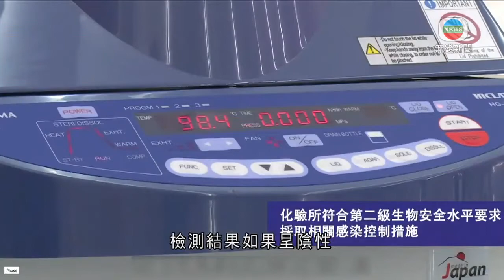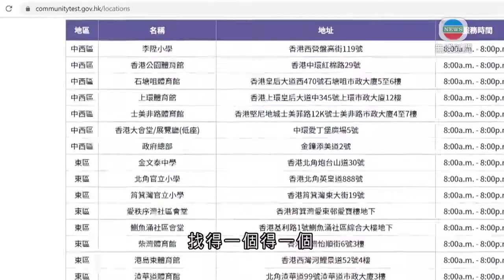香港新聞 政府下周推全民免費病毒檢測 市民明早七時起可網上預約-20200828-TVB News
本港新冠肺炎疫情持續紓緩，新增十三宗個案，多項防疫措施今日起放寬，包括食肆可經營堂食到晚上九時。而政府下星期推行全民免費病毒檢測，市民明天早上七時起可經網上預約。

普及社區檢測計劃為期七日，全港十八區設置141間檢測中心，市民星期六早上七時起，可以透過專用網頁預約檢測。

政府宣傳片段：「填寫你的姓名、香港身份證或出世紙號碼，以及手機號碼，並且選擇檢測中心和檢測時段，成功預約後你會收到確認短訊通知。｣

市民依預約日期時間去到檢測中心，會由專人採集鼻腔和咽喉合併拭子樣本，樣本之後送到中山公園火眼實驗室。檢測結果如果呈陰性，市民會在三日內收到電話短訊通知；如果是陽性會送到公立醫院隔離治療。

負責協助化驗的華昇診斷中心，早前為屋邨及院舍等做檢測時，出現多宗「假陽性」個案，當局指有雙重機制。

食物及衞生局常任秘書長陳松青表示：「初步陽性的話，機制上一定要經過衞生署衞生防護中心的公共衞生化驗服務處，再進行複檢才確認，如果再是陽性反應才是確診個案。」

政府指會視乎情況延長計劃不超過七日。近日疫情緩和，會否降低市民參與意欲？

公務員事務局局長聶德權稱：「我們沒有預設目標，因為這個普及社區檢測計劃是自願檢測，最後有多少市民出來是未知數，總之我們的原則是，若市民希望接受免費檢測服務，我們就提供這個檢測服務。將社區隱形患者及早找出來，找得一個得一個。」

檢測中心以政府場地為主，包括社區中心、會堂及體育館，當局強調全部經過評估，確保符合感染控制及社交距離措施。

政府又強調收集到的個人資料只會用作防疫用途，不會交給私人機構，完成檢測後便會銷毀，不會構成私隱問題。

當局指考慮到長者和不能上網人士，會安排屋邨辦事處及郵局協助登記。

相關影片:
1. 香港新聞 瑞典指華大病毒試劑現假陽性結果 港府：測試會覆檢確認-20200827-TVB News
2. TVB普通話新聞報道 - 政府下周二起推行的普及社區檢測計劃 市民周六起可在網上預約 - 香港新聞 -20200826-TVB News
3. TVB無綫7:30 - 一小時新聞 -721元朗站事件 警方拘捕林卓廷等13人涉嫌暴動 - 香港新聞 - 20200826 - TVB News